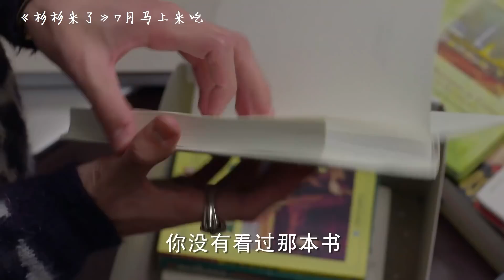杉杉來了 15分鐘精華版 Boss&Me 克頓傳媒官方頻道